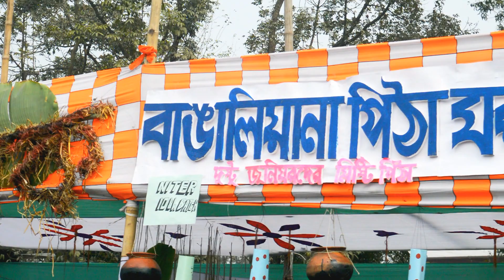Interview on Fashion Sense | Boshonto Boron 2020 | Fashion Learning School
Here the students from NITER have shared their opinion on Boshonto Boron dressups. Lots of love from to all of you.